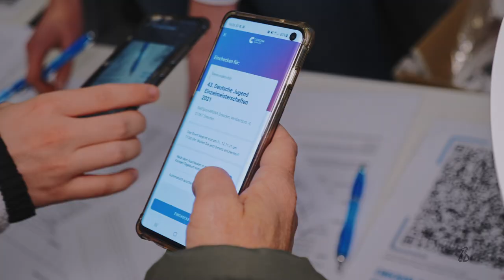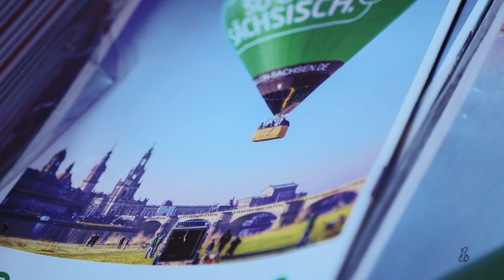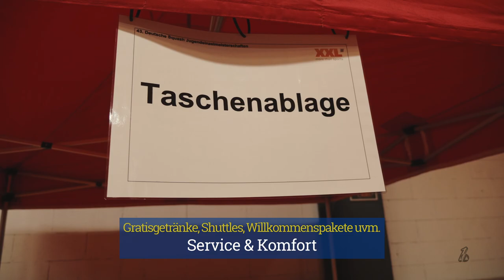Highlight-Video der 43. Deutschen Squash Jugendeinzelmeisterschaften 2021 in Dresden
In Dresden wird SPORT groß geschrieben! Mit der Organisation der 43. Deutschen Jugendeinzelmeisterschaften bekannte sich die Sächsische Landeshauptstadt eindrucksvoll zum Squashsport.
Wir haben alles darangesetzt, in dieser verrückten Zeit die Deutschen Jugendeinzelmeisterschaften vom 12. bis 14. November 2021 durchzuführen und freuen uns, dass ihr mit dabei wart!

Weitere Infos zur DSJEM 2021 findet ihr auf unsere Webseite!